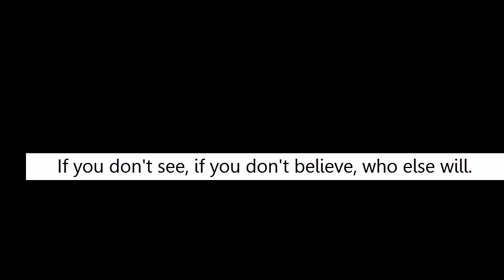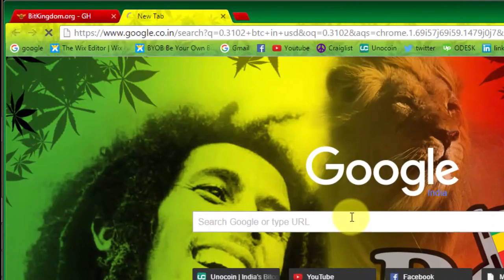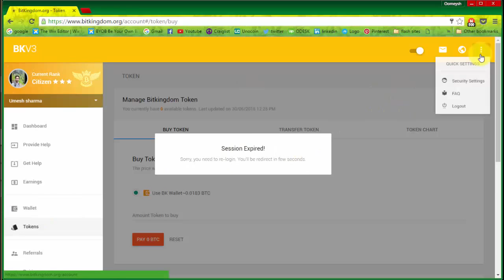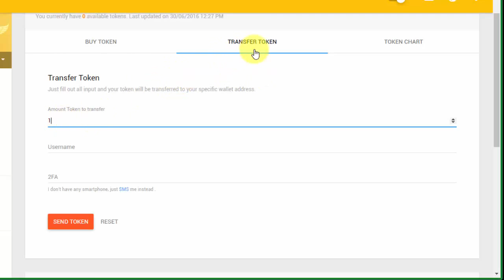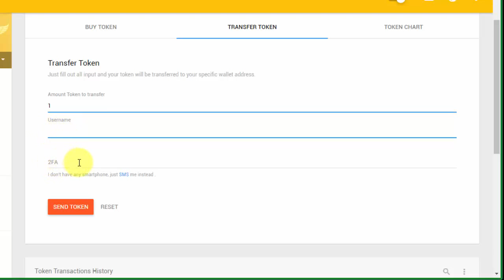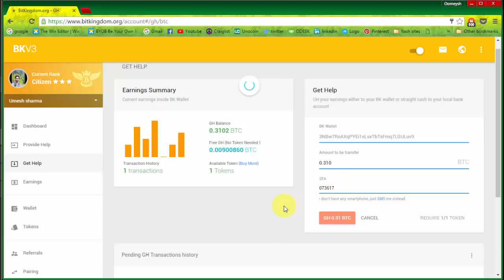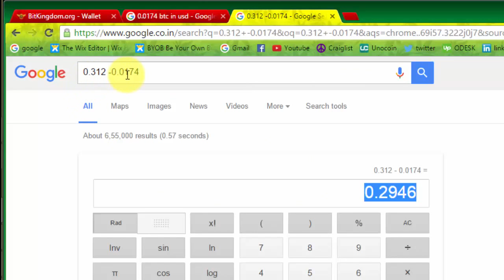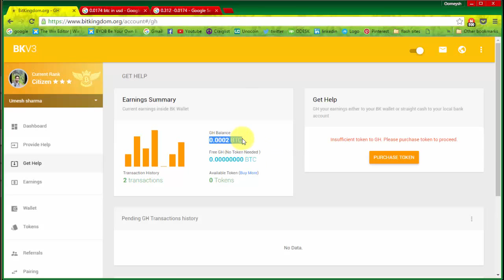How to Withdraw your GH Balance from Bitkingdom (LIVE) $200.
Bitkingdom Testimonial By Yash Pal. (INDIA)

Mission & History :-